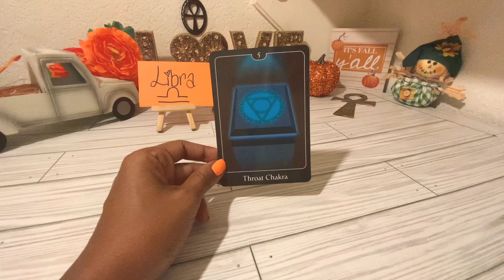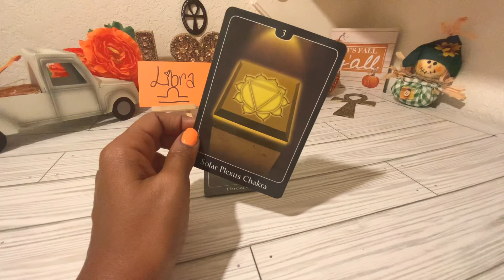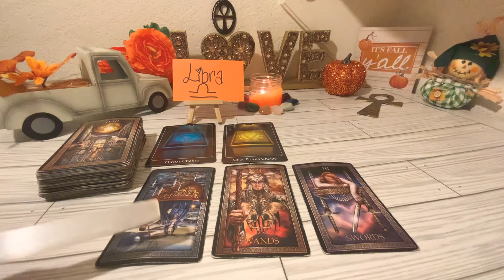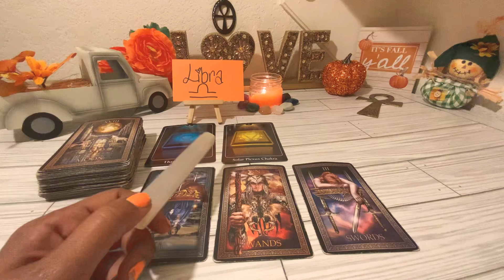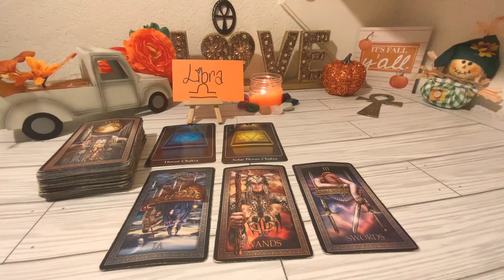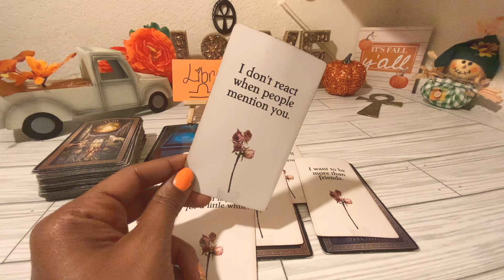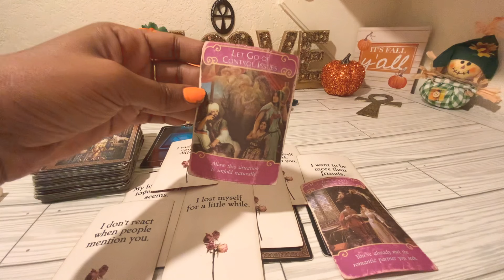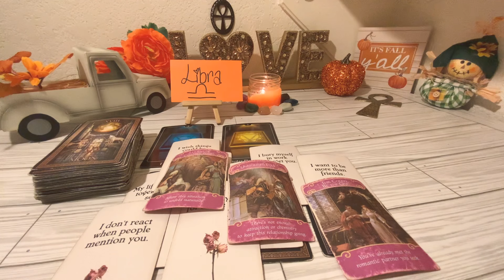LIBRA ♎️ AWWW 🥰 IM READY TO BE MORE THAN JUST FRIENDS🧡WOW THIS PERSON COULD BE THE ONE 👀